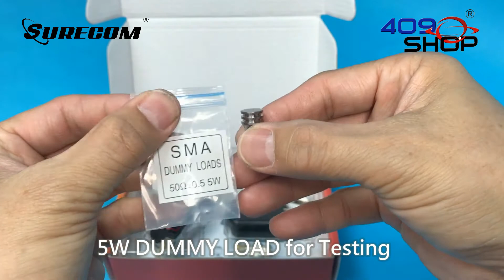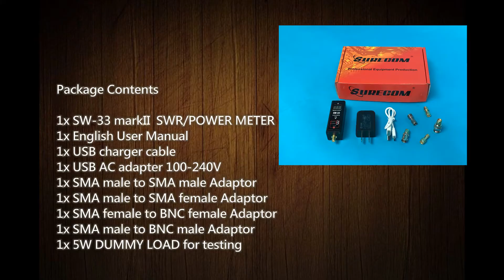SURECOM SW-33 markII 100-520 Mhz Mini Digital VHF/UHF Power & SWR Meter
Features:
1.VSWR. Forward and reflected power direct digital readout, without any calibration.
2.Maximum measurable power range up to 100W.
3.3 seconds check your antenna SWR , also check your radio RF power watt.
4.Easy to install handheld Radio